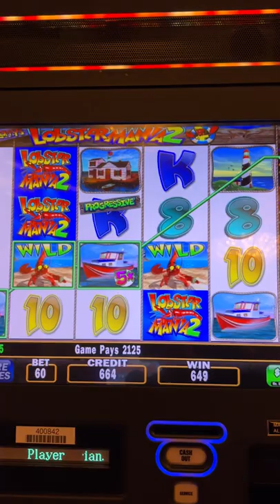BIGGEST JACKPOT EVER 🦞 Lucky Larry's Lobster Mania 2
2022 SLOT MACHINES
LuckyLarry's Lobster Mania 2

- Co-Producers: Debra G, Lisa F, John L, Amanda L, Amanda C, Corey S, Kelly J, Timothy H, Tracy M, Erich H, Lyn-Ellen S, Wendi G, Candy K, Sherri B, Kristina R, Stephanie P, Kenneth T, Miles W